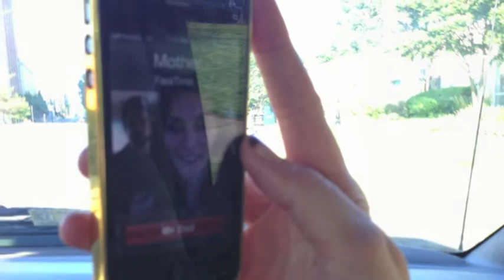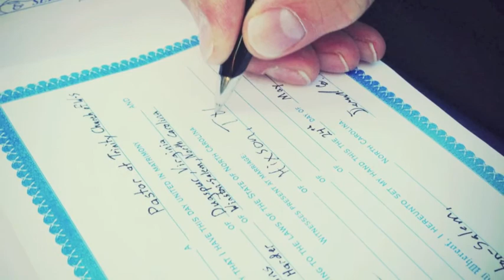Photos by Deidra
A few photos from dating and wedding day